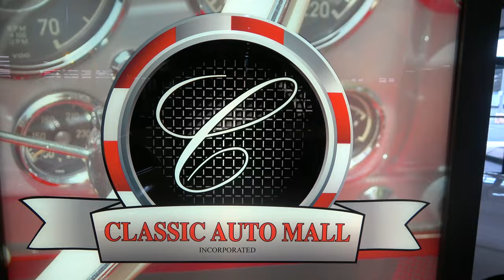1967 Camaro Classic Auto Mall Dreamgoatinc Hot Rod and Classic Muscle Car Videos